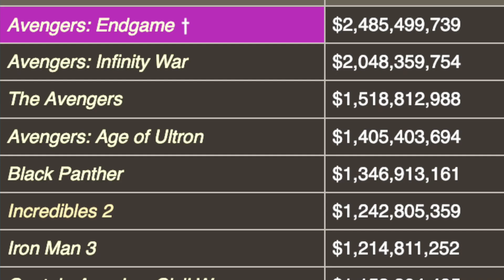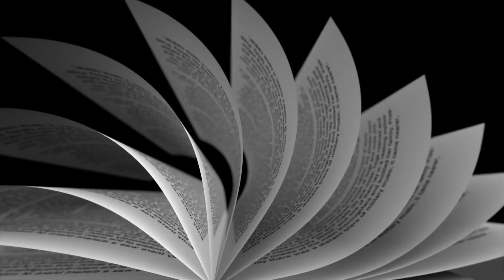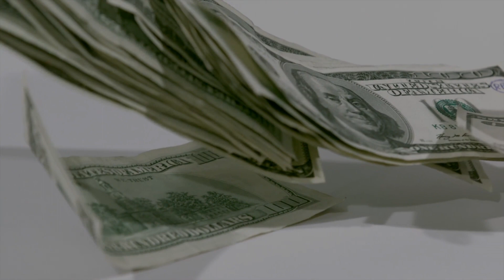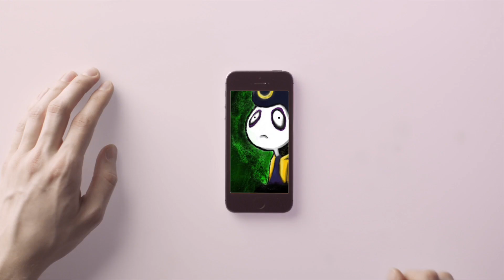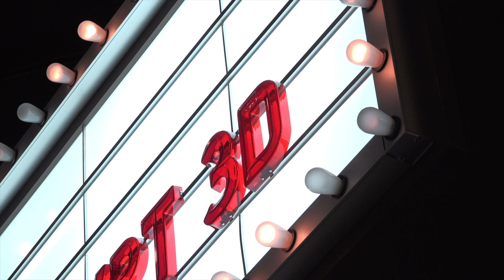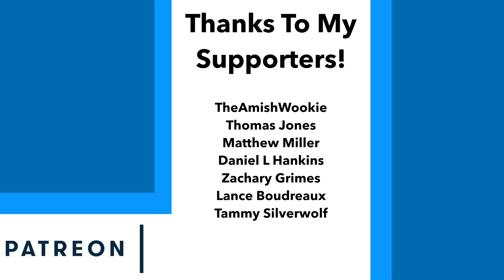Why Endgame Is the End of Superhero Movies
Superhero films can be a fun time, but too much of a good thing makes it...well...less good. In this video I'll explore why I believe the days of superhero films are numbered. Not only that, we may be losing something much bigger in the film industry along with it.

t